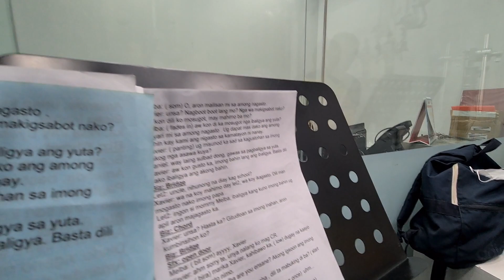Brigada lovelines (drama)